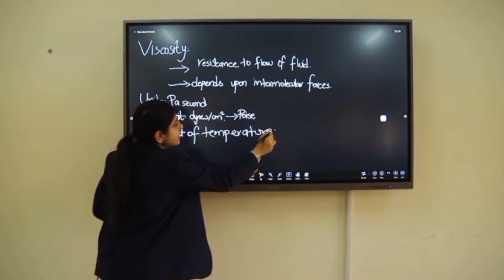Mera Piyara Pakistan│New National Song 2024│Raja Hamid Ali│14 August 2024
Mera Piyara Pakistan│National Song 2024│Raja Hamid Ali│14 August 2024